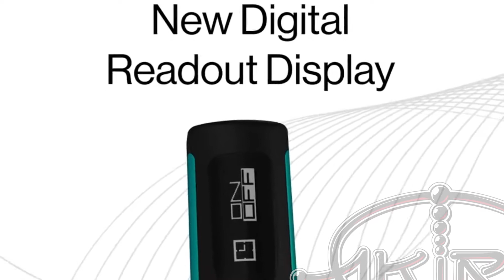Dermógrafo Universal BELLAR AIR Wireless , el Tope de Gama!!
MICROBEAU BELLAR AIR

Máquina PMU inalámbrica con un recorrido de 3,0 mm.
Batería con display incorporado. Peso: 110g. Perfecta para micropigmentación de cejas, línea de ojos, sombreados y capilar.

Características principales:
- Opciones stroke: 3,0 mm
- Pantalla LED digital.
- Profundidad de aguja ajustable con sistema de trinquete.
- Rango de voltaje: 4v - 10v.
- Detección de aguja.
- Ajuste de eGive.
- Conectividad Bluetooth completa (Compatible con Killswitch).
- Batería inalámbrica desmontable.
- Cable USB-C incluido.
- Botones de silicona sensibles.
- Peso: 109,6 g (3,86 Oz)
- Color: negro y celeste

La caja incluye:
1 máquina Bellar Air
1 ó 2 baterías digitales (según opción de compra)
1 cable USB-C
1 estuche de transporte Bellar Air

Facebook/Raul Akira Redondo Navaz

 ¡Garantizamos todos nuestros productos! La calidad de nuestros productos, que cumplen con las más estrictas normas europeas, el servicio personalizado y la atención especial que AKIRA brinda a sus clientes para satisfacer sus demandas personales y para hacerse eco de las nuevas tendencias del mercado, constituyen los pilares de nuestra actividad.